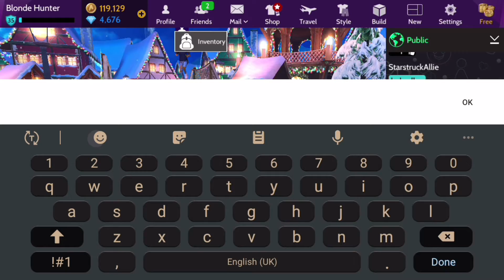Avakin Life | SNOWBALL FIGHT! ☃️❄ (Full ver.)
SNOWBALL FIGHT! Playing around in Avakin Life with some random player is one of the best memory! 😆

It's quiet rare to see Avakin Player lately playing around with random player together. Usually, it would be with their members, or friends. And sadly, to compare with the year I started playing (2016), most player now went to public asking expensive gift, being creepy, comparing being higher level vs lower level, and it's all about looking luxurious! Player also tend to less friendly public chatting :(

Well, not every player like this tho, there are still good player. So, having this kind of memory is, of course, expensive ✨

This video was recorded on 25th December 2021. I went to this park together with Ino Ren, we were playing around together, and there there the public joined the party! 🥳 Thank you everyone ^_^

Special Thanks too:
▪︎ Ino Ren
▪︎ StarstruckAllie
▪︎ Tommy
▪︎ DeadVampy